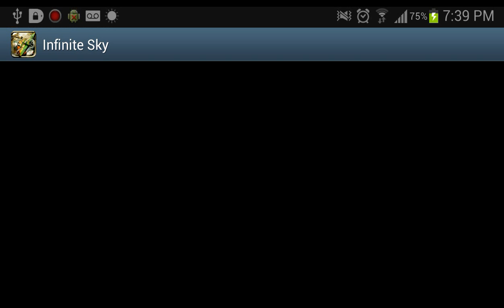Infinite Sky Gameplay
Infinite Sky is a game where you fly a fighter jet to take down enemy fighter jets! Check it out